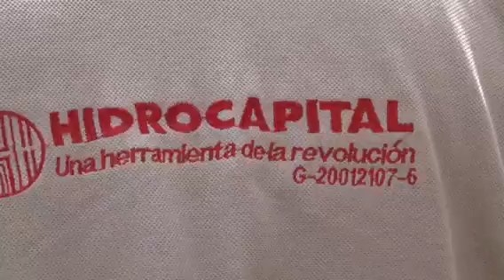El llamado de la comunidad de hornos en Caracas a hidrocapital fue escuchado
Esta denuncia fue realizada hace 2 meses